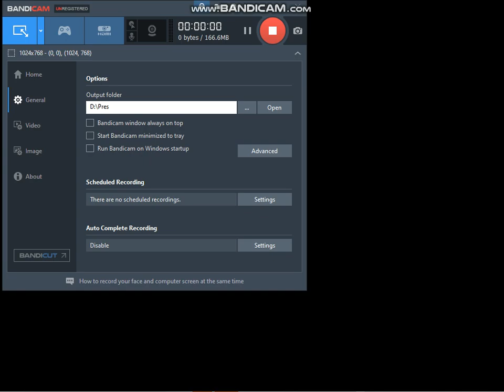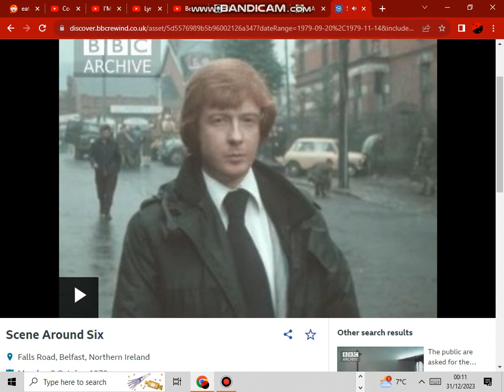Another well planned IRA ambush against undercover British soldiers, Falls Rd. Belfast, 8 October 79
[ For Educational & HISTORICALLY MINDED  PURPOSES ONLY, IF THE OWNER WANTS THE VIDEO REMOVED I WILL REMOVE IT ]
An undercover British soldier was shot dead when his car was ambushed by an IRA unit on the Falls Road, Belfast